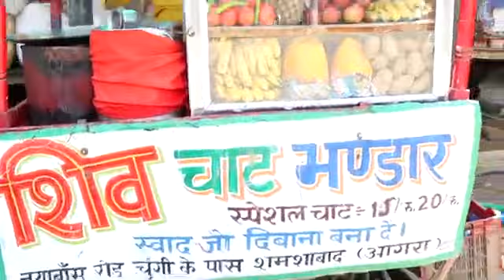Special chat from Shyam Kumar in shamsabad Agra ।। famous chat ।।street food India